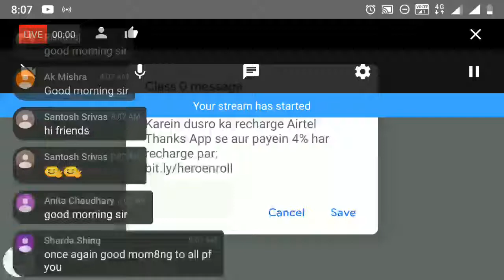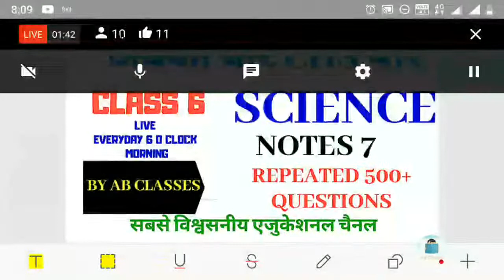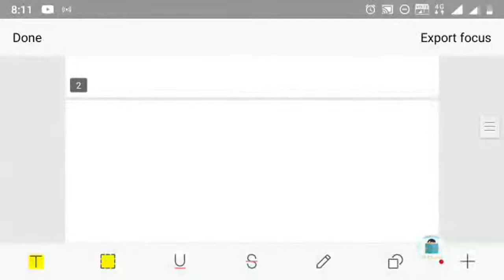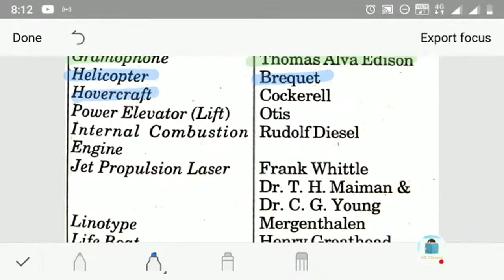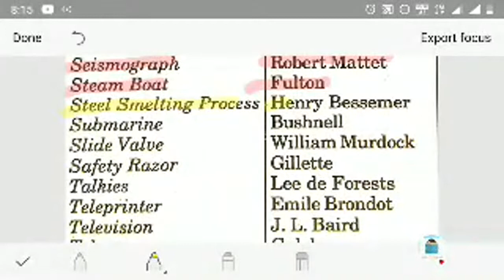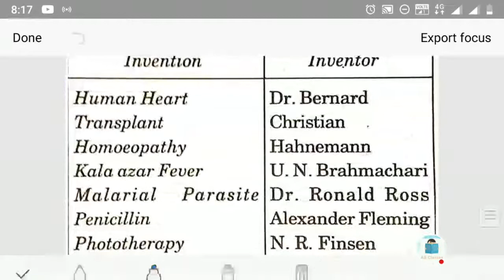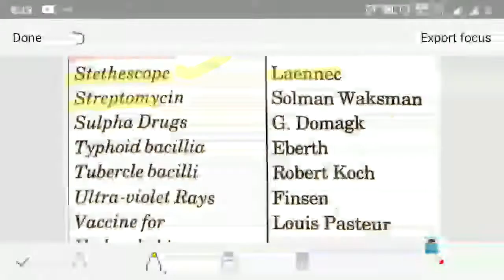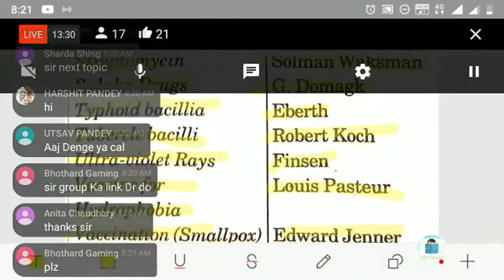CHS EXAM 2020| CLASS 6 SCIENCE NOTES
अब तक सबसे ज्यादा पूछे गए प्रश्नों का संग्रह

All video at one place (playlist link below)